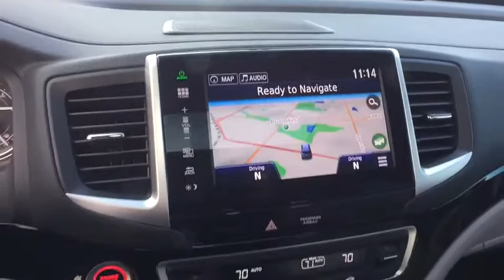2016 Honda Pilot Broomfield, Arvada, Thornton, Boulder, Longmont, Ft. Collins, CO TB180044A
New Price! CARFAX One-Owner. Clean CARFAX. Gray 2016 Honda Pilot Touring Navigation AWD 9-Speed Automatic 3.5L V6 24V SOHC i-VTECbrbrOdometer is 1890 miles below market average! 26/19 Highway/City MPG**brbrAwards:br * 2016 KBB.com Best Buy Award Winner Mid-Size SUV/Crossover * 2016 KBB.com 16 Best Family Cars Three-Row Crossover/SUV * 2016 KBB.com Brand Image Awardsbr2016 Kelley Blue Book Brand Image Awards are based on the Brand Watch(tm) study from Kelley Blue Book Market Intelligence. Award calculated among non-luxury shoppers.  Kelley Blue Book is a registered trademark of Kelley Blue Book Co., Inc.brCentury Chevrolet makes every effort to verify all pricing, and we believe details are accurate, but we do not warrant or guarantee such accuracy. Price includes $499 D/H but does not include applicable taxes and government fees.brbrReviews:brbr * The Pilot's interior is versatile, with roomy rear seats; no shortage of clever storage solutions; ride is smooth and compliant in most conditions; better fuel economy than rivals; all-wheel-drive system handles poor weather with ease; high-tech safety features are available on most trims. Source: Edmunds